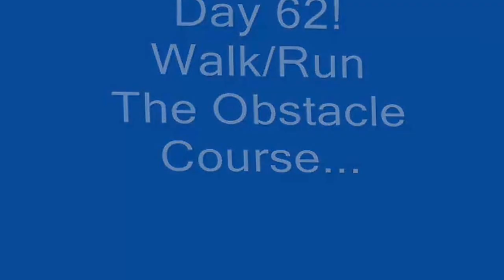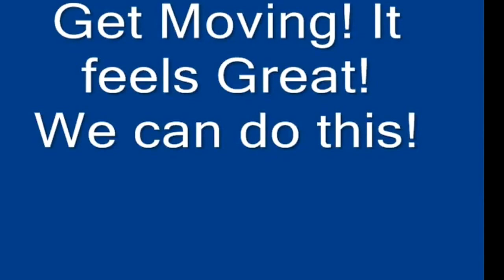Day 62! 120 Day Juice Fast! 60 day Challenge! Walk Run w me! Green juice for weight loss!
Hey Guys! Its 62 days of my juice fast.I have decided to do this juice fast to 120 days!  I am having run with my walk run today! Just doing a little bit every day helps! walking is the easiest form of exercise! Have fun with your work outs Challenge yourself!